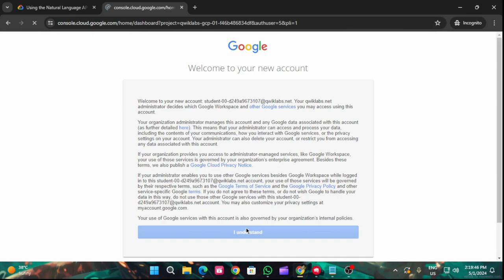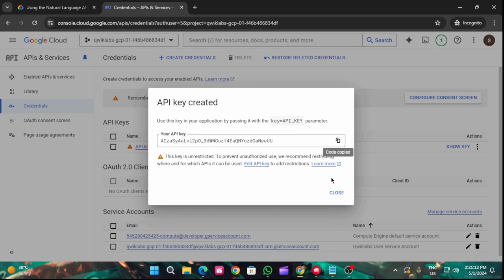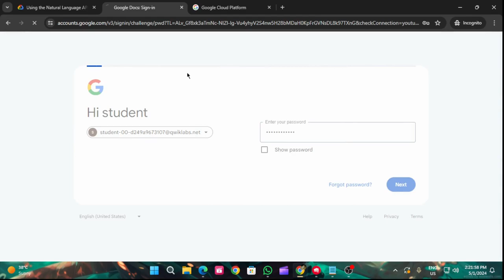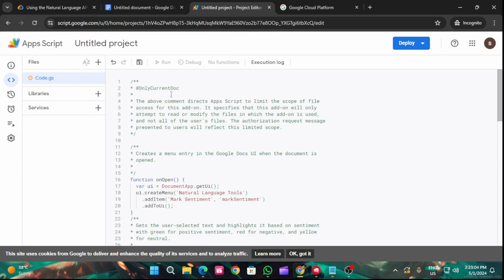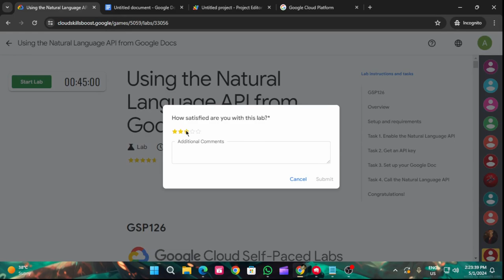Using the Natural Language API from Google Docs | Arcade 2024